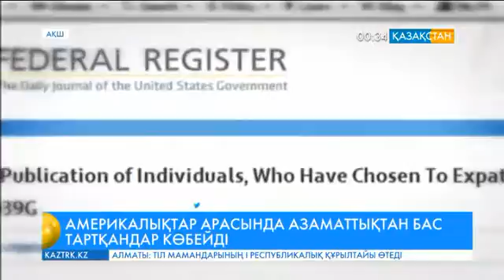Америкалықтар арасында азаматтықтан бас тартқандар көбейген